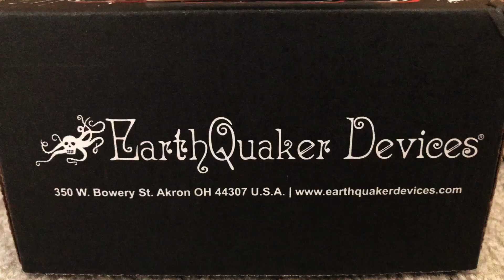Earthquaker Devices Plumes® Overdrive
Plumes is a low to medium gain overdrive based on the trusty lime-green overdrive that has been an industry staple since its inception. This is the kind of overdrive that works in conjunction with a good valve amp to create the warm saturation people like to call "transparent". While this circuit has been the foundation of countless other overdrives available today, we feel the Plumes has a few twists and turns to make it unique enough to stand out.

The Plumes does away with the trusted JRC4558 OpAmp and the BJT buffers and replaces them with low noise JFET OpAmps for a more robust and precise signal with a significantly lower noise floor. The 9v power input is internally converted to +/-9v for more headroom and a clarity that is almost three dimensional. The input impedance has been raised to a whopping 10megaohms for a stronger signal with more clarity and chime. Cutoff of the tone control has been adjusted to deliver a more useful range of travel with more booming bass on the low end without sacrificing the cutting midrange and bright top end.

Last, but certainly not least, the Plumes offers three different clipping options to ensure that it will work with a wide variety of gear and playing styles.
Mode 1 is symmetrical clipping utilizing a pair of light emitting diodes; this is the crunchiest setting the Plumes has to offer. When played through a clean amp, itll deliver a reasonable facsimile of that classic crunchy valve amp tone.
Mode 2 is clean boost mode. This eliminates the soft clipping diodes altogether and leaves you with straight OpAmp drive. This is perfect for pushing your clean tone out in front or driving the preamp of an already overdriven amp into tasteful breakup territory.
Mode 3 is an asymmetrical silicon diode arrangement similar to the stock screamer but with more output
and clean clarity; the tone some people describe as "transparent".

Features
• Unique approach to a classic tube-like overdrive circuit offering more headroom, lower noise and far better signal integrity
• Features 3 different clipping options: symmetrical LED, asymmetrical silicon, and no diode OpAmp drive
• Reimagined tone control to sculp low end, clear top end, and focused midrange
• True bypass
• Silent relay-based switching
• Features EarthQuaker Devices' proprietary FlexiSwitch Technology
• All-analog signal path

Specifications
Current Draw: 25 mA
Input impedance: 10M
Output impedance: 100 ohms
Dimensions: 4.75" x 2.50" x 2.25"
Weight: 14 oz